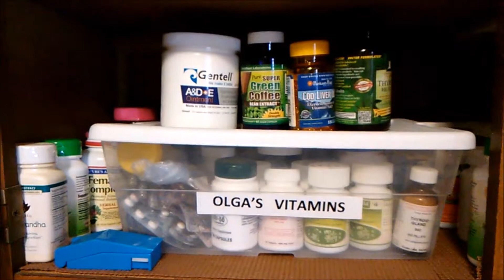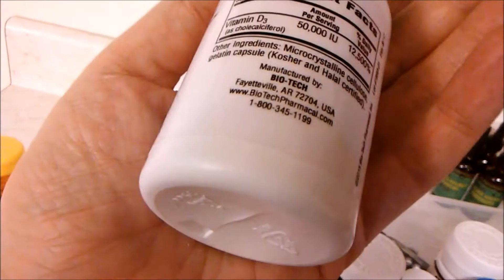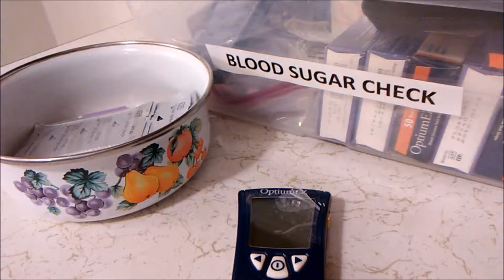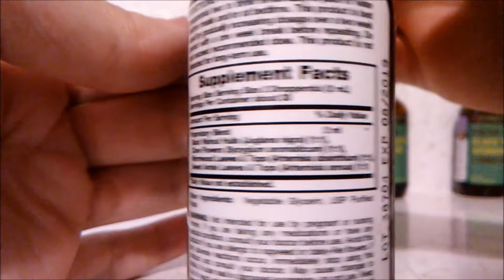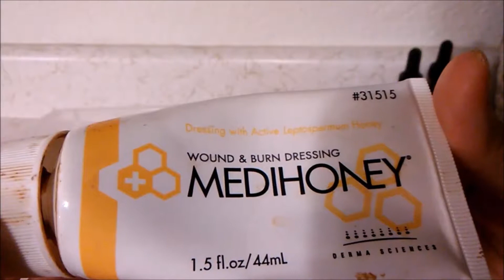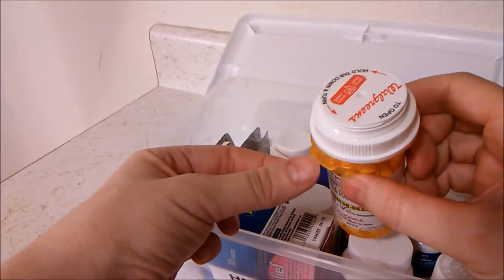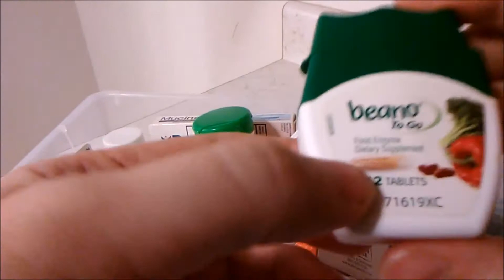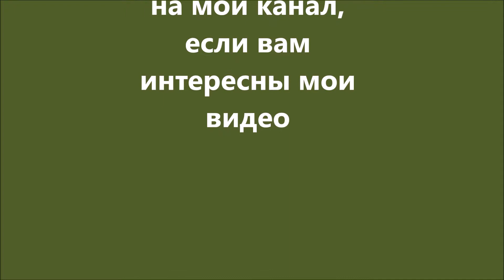Моя аптечка и чем лечатся в Америке (Жизнь в американской деревне) #33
Всем привет и добро пожаловать на мой канал.  Меня зовут Ольга,  я замужем. Живу в Северной Америке. В настоящее время я живу в Штате Миссури, мы переехали сюда из Штата Аризона. Я люблю садоводство, люблю готовить. Мы  приобрели за городом ранчо (ферму) с домом, прудом и почти 7 гектарами земли с пастбищами и лесом. До этого жили в городе. У меня есть замечательный муж и пес Бруно, вы часто можете видеть их в моих видео. Снимаю видео про животных, насекомых, растения, природу, про свою жизнь. Также делюсь рецептиками.
Изначально открыла этот канал и записывала видео для себя как видео дневник, и для родных и друзей, но потом решила сделать канал открытым для всех,  никого не принуждаю смотреть, негативные зрители отправляются в черный список навсегда. Постараюсь показывать как можно больше интересного.